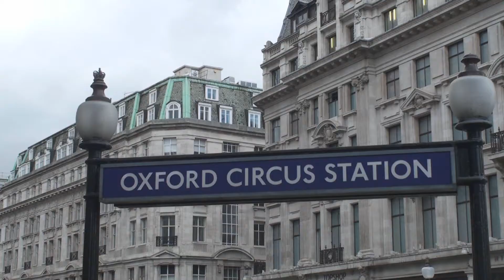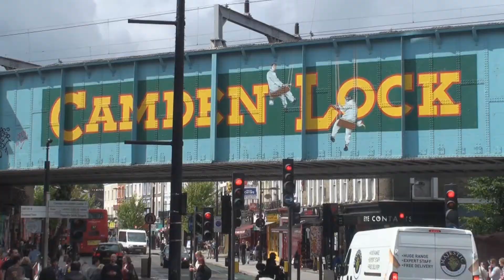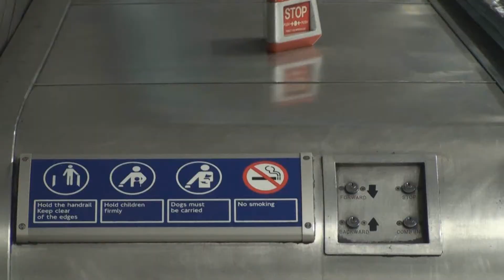London The UK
London , Londyn  2011 the UK day